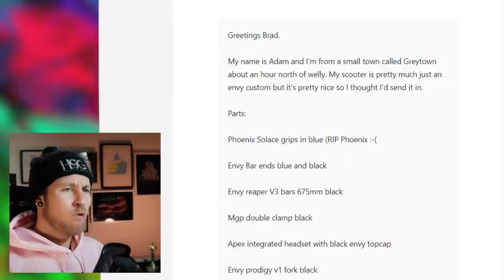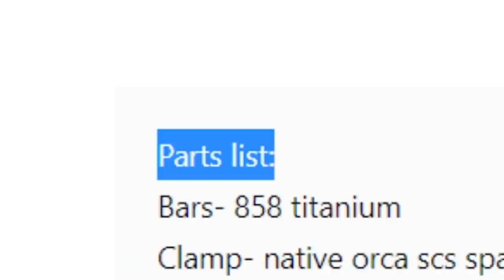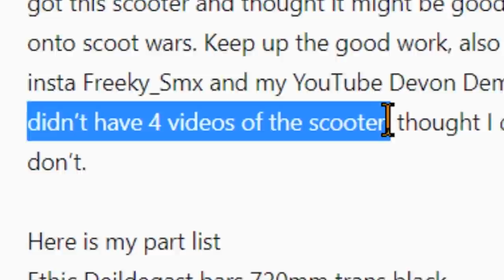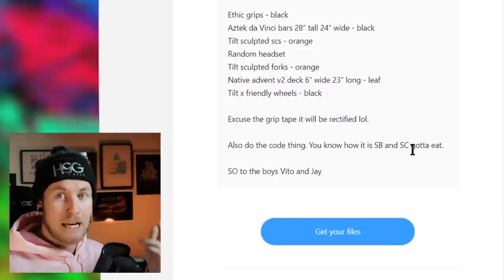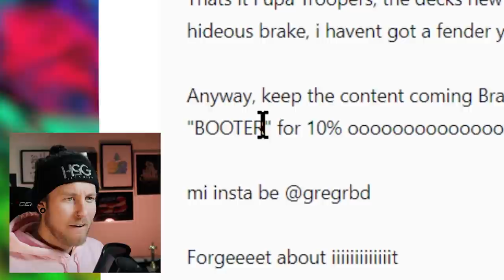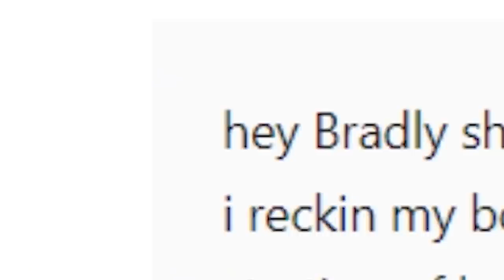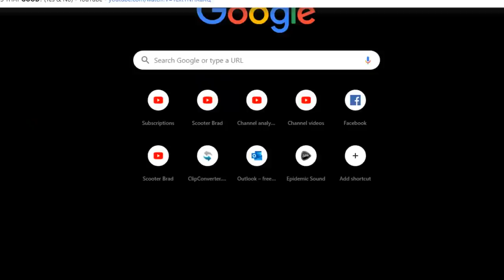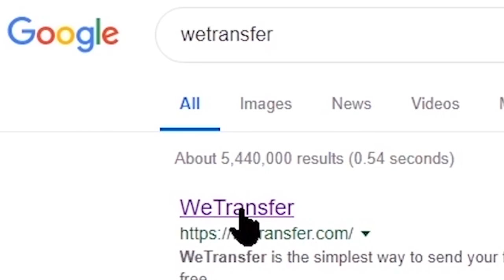Reacting to EXPENSIVE Custom SCOOTERS over $500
Reacting to EXPENSIVE Custom Pro SCOOTERS over $500

Welcome to another epic and amazing custom pro scooter reaction video with expensive custom build scooters worth over $500 or more! Parts feature Ethic, MGP, Apex Pro Scooters, District Scooters, Elite, Urban Artt and so many more!

SEND FAN MAIL TO:

103 Riccarton Road
Christchurch 8041
New Zealand